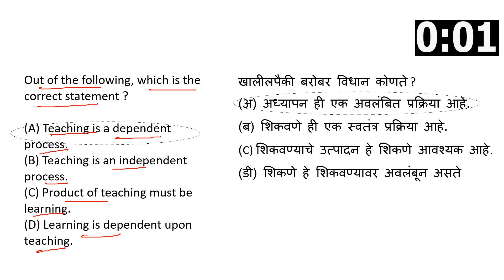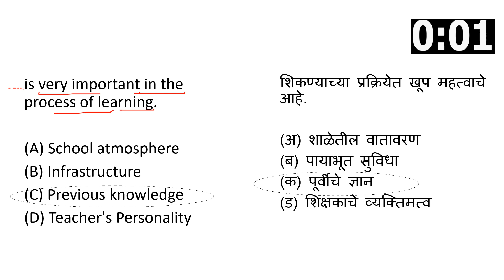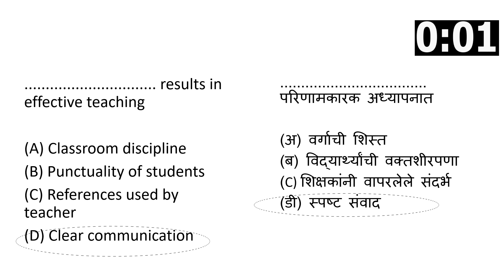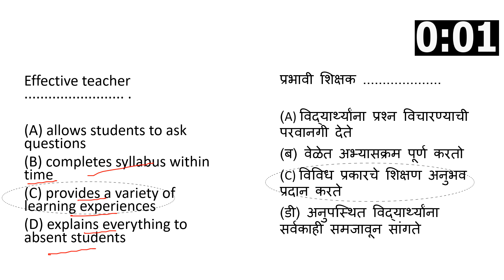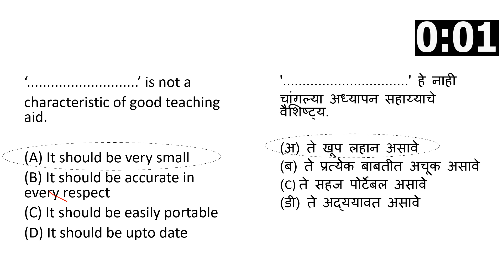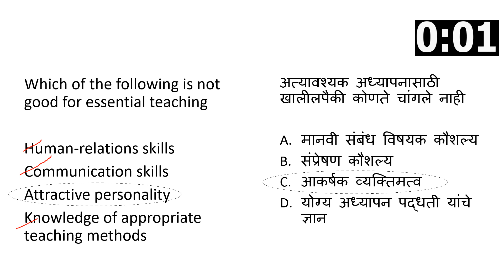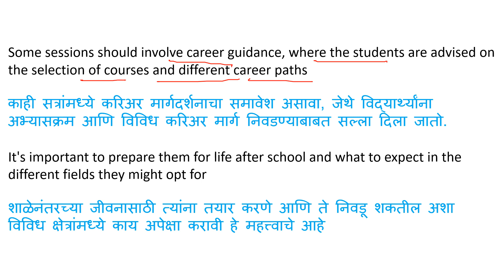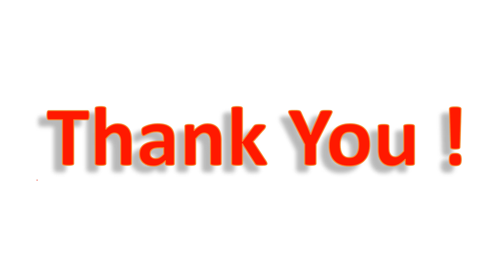MHSET Paper 1 Preparation 2022 | Teaching Aptiyude | PYQ with detailed solution 2018